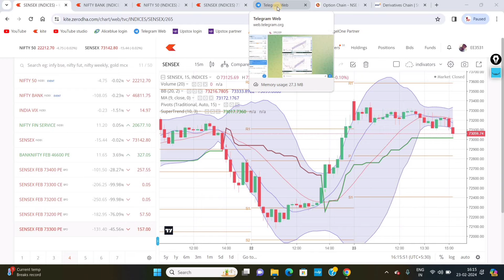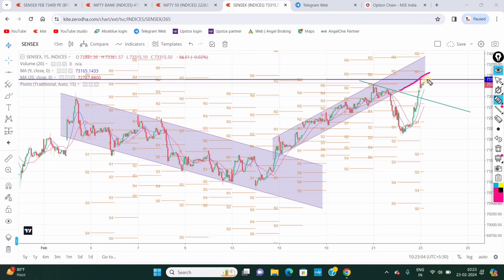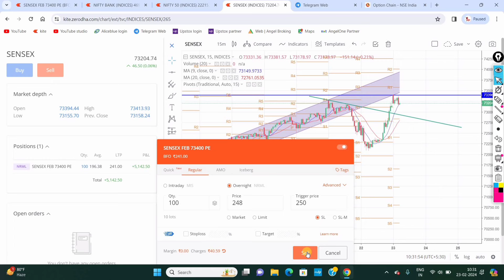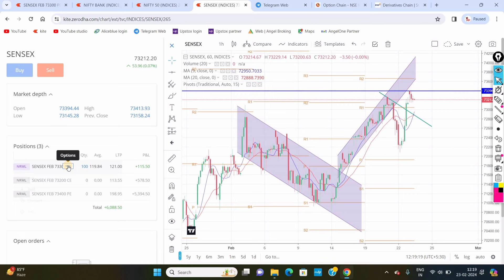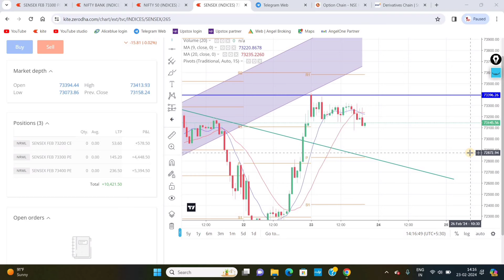23 Feb 2024 Options Trading Video Tamil | Sensex Trading Video Tamil | Trading Tamizha